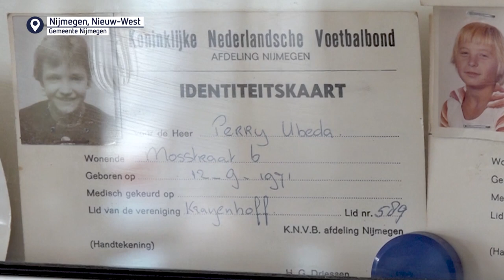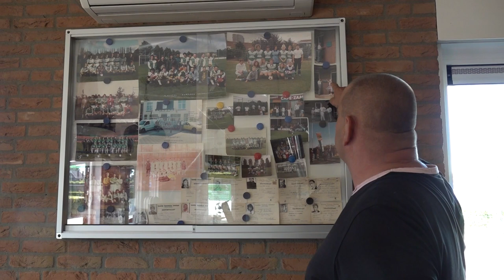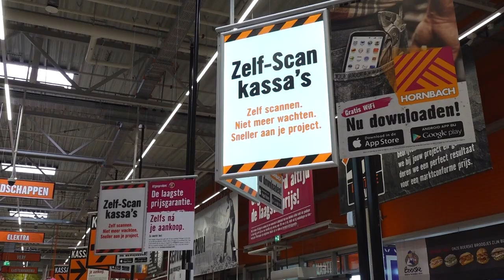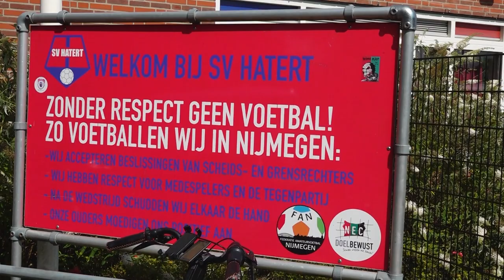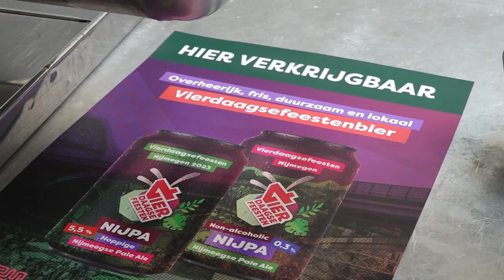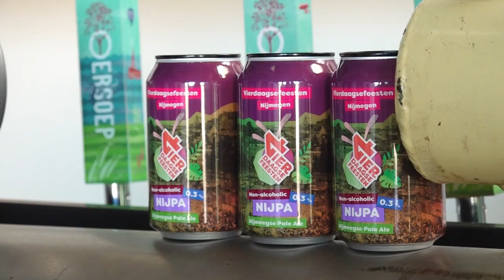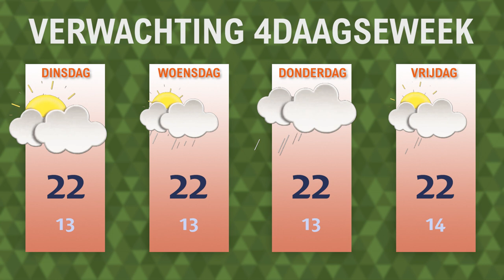Maandag 10 juli 2023 || RN7 REGIONIEUWS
Nijmeegse voetbalclub vreest voor voortbestaan,
alvast binnenkijken in de nieuwe oranje bouwmarkt
en vluchtelingen spelen voetbalwedstrijd tegen begeleiders.